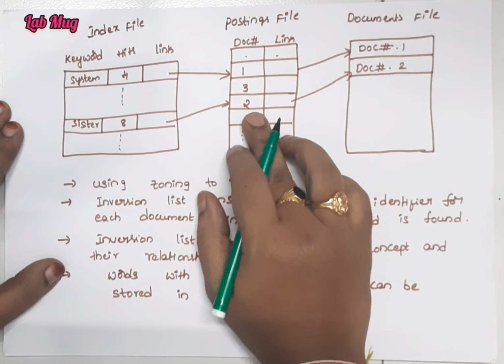Inverted File Structure in information Retrieval System || IRS in Telugu